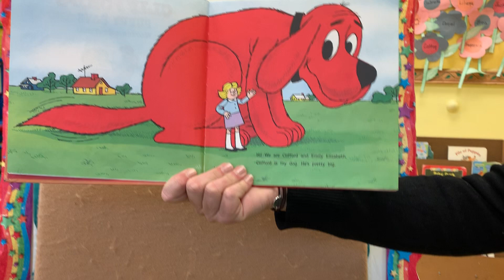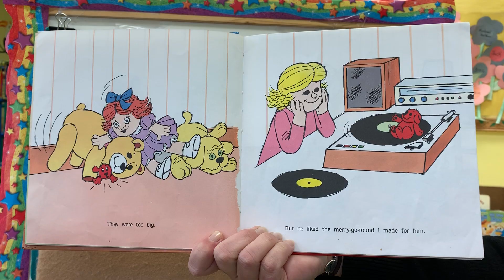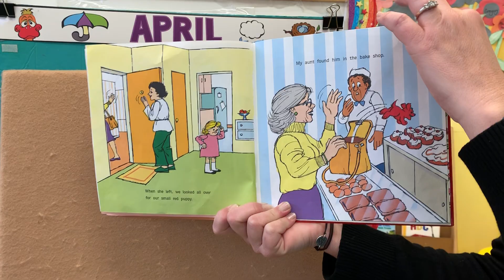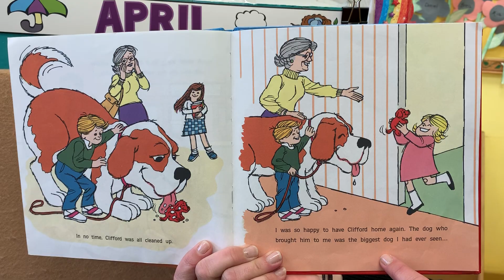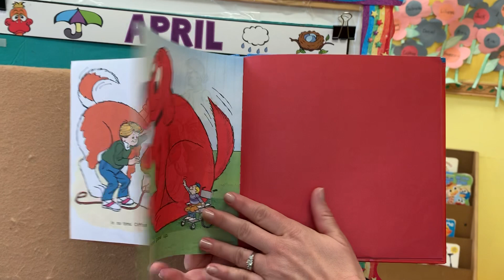Thursday 4/2 Beginner Reading “Clifford”